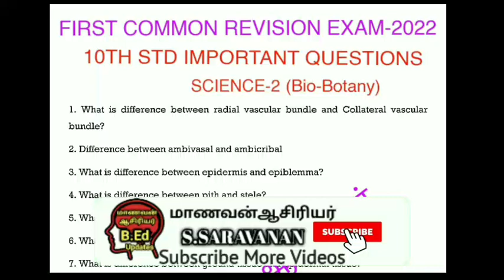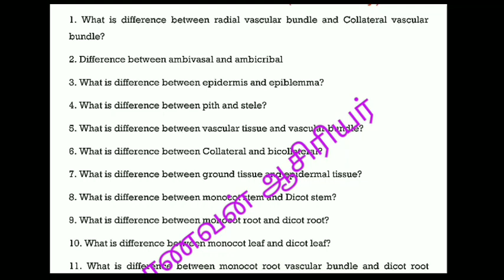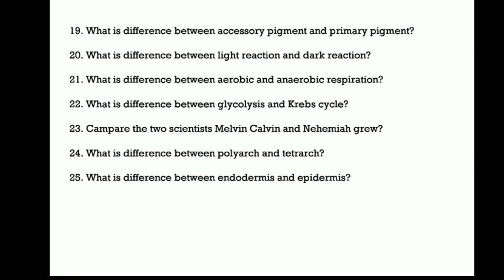TN 10TH STD FIRST COMMON REVISION EXAM-2022 SCIENCE IMPORTANT DIFFERENCE BETWEEN QUSTIONS PDF LINK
MaanavanAasiriyarSaravananTelegramGruop

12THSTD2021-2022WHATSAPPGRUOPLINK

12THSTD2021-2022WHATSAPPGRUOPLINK